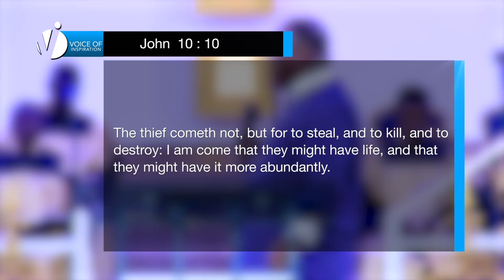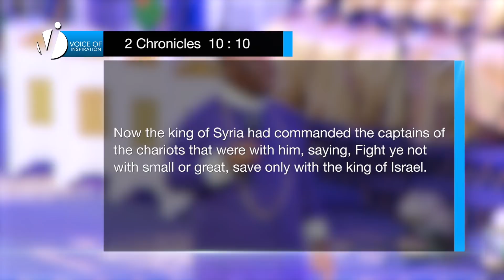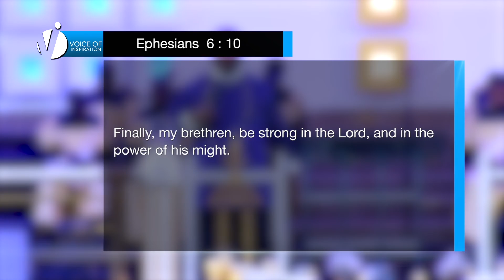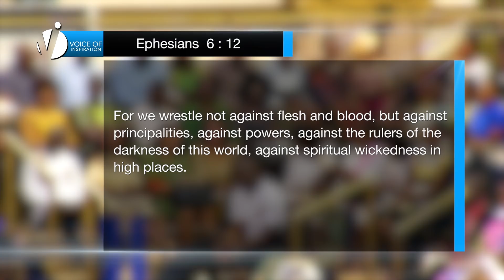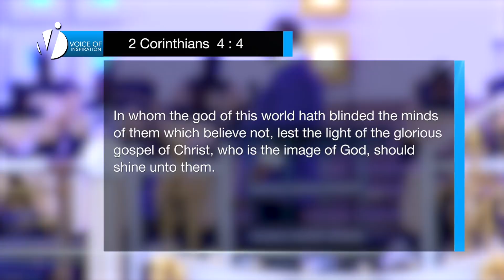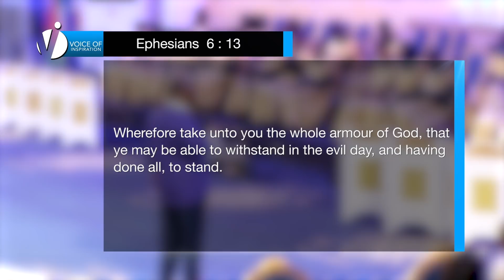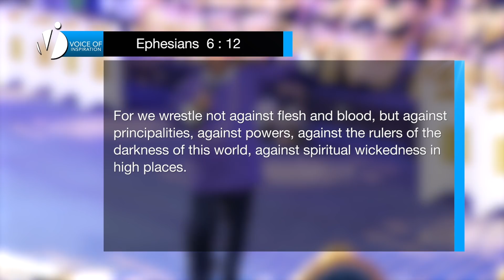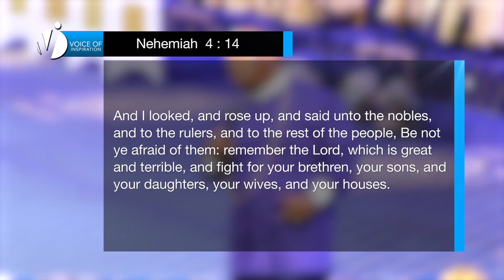Preparing For The Harvest | Archbishop N. Duncan-Williams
The difference between those who experience the harvest and those who do not is preparation. Learn how to prepare to meet opportunity as you follow through this sermon.

Join us for service online every Sunday @

8AM | 10AM | 12NOON

Thursday Dominion Hour: 10am

37 Spintex Rd. Accra, Ghana
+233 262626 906